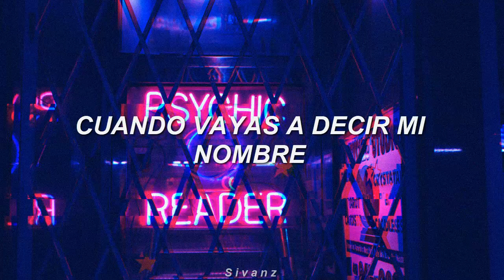Panic! At The Disco: (Fuck A) Silver Lining (Traducida al Español)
Panic! At The Disco: (Fuck A) Silver Lining (Audio)

Pre-sale access with album pre-order or sign up for the mailing list
General on sale begins Friday March 30th @ 12pm (local)

LYRICS

Fuck a
Silver lining
Fuck a
Silver lining
cuz only gold is hot enough
hot enough

It’s just cherries
Cherries
Everything is cherries on top
No wings of wax or endless mountains
Tragedies with penniless fountains
It’s just cherries
Cherries
It’s coming up cherries on top
Sunset shadows through the trophies
I guess it just ain’t big enough

Fuck a
Silver lining
Fuck a
Silver lining
hot enough

We’ve been falling
Falling
It’s like we fell to the top
I was born to cut a million
Cut my teeth and made a killing
Now I’m dodging
Dodging
Everything you think that I’m not
Archetype of television
Was lost in thought but held my vision

When ya gonna say my name
A quick charade
Beyoncé
Lemonade
No delay
No half-way
Lemme hear you say
One more

Panic! At The Disco: (Fuck A) Silver Lining
Panic! At The Disco: (Fuck A) Silver Lining español
Panic! At The Disco: (Fuck A) Silver Lining sub español
Panic! At The Disco: (Fuck A) Silver Lining traduccion esspañol
Panic! At The Disco: (Fuck A) Silver Lining lyrics